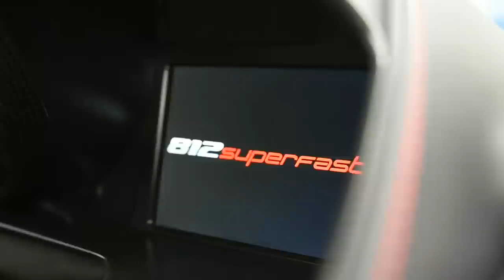Ferrari 812 Superfast - First Two Fully Protected in The Country!!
We are proud to present to you the @hrowenferrari and @dicklovett Ferrari 812 Superfasts. This pair were the first in the country, and both came straight to Topaz Detailing. We fully designed their PPF patterns and protected Ferrari's latest supercar using our Topaz Skin!

We decided it was about time our loyal fans & followers could use the very same products we use in our workshop, on their own cars. Welcome, Topaz Car Care. The same Topaz Detailing standard, anywhere, anytime.  Are you looking for the best way to maintain your own car?